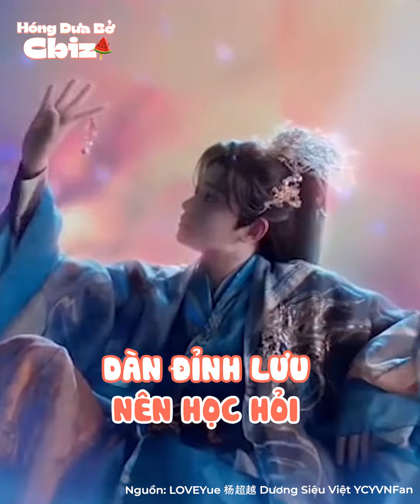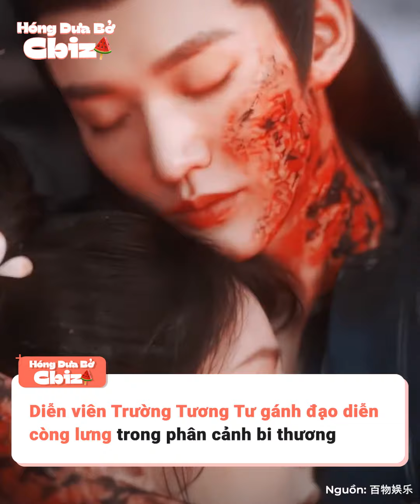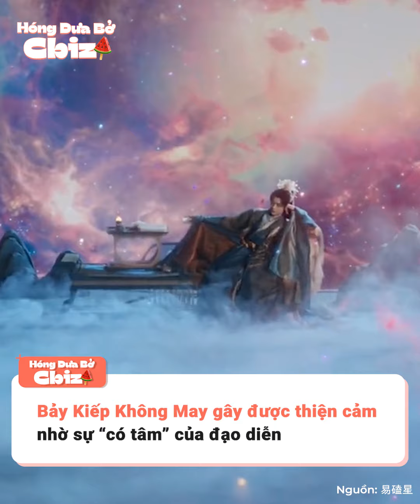Kỹ xảo Hoa ngữ dạo này lạ lắm: Phim Dương Tử gây tranh cãi vì màn trích siro như đổ nước ép dưa hấu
Mùa phim hè 2023 đã đi đến giai đoạn cuối nhưng có vẻ loạt tác phẩm lên sóng năm nay không mấy khả quan. Ngoài Trường Tương Tư của Dương Tử gây bão ra thì những bộ phim của loạt đỉnh lưu đóng chính như An Lạc Truyện, Ngọc Cốt Dao đều là bom xịt. Tạm gác lại vấn đề hot hay không hot, khán giả xem phim dạo gần đây đang đau đầu với vấn đề mới ở các bộ phim cổ trang Hoa ngữ chiếu hè, đó là kỹ xảo.